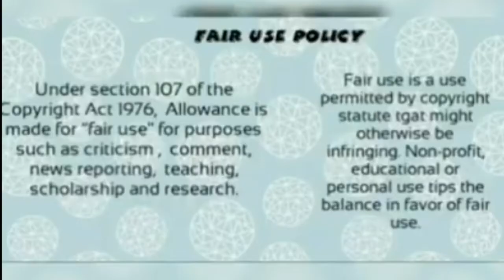MAKHADZI RAN AWAY WITH R55K ...aybo Girl 🙄